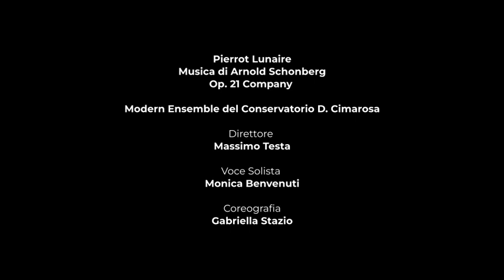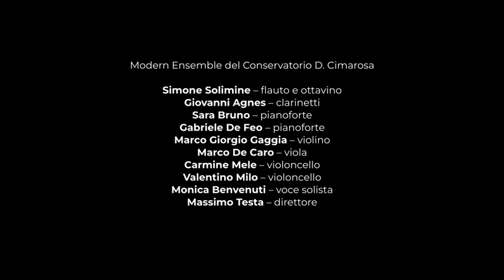Pierrot Lunaire (teaser)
Musica di Arnold Schonberg
Op. 21

21 liriche in 3 quadri, tratte dal Pierrot Lunaire di Albert Giroud
nella versione in tedesco di Otto Erich Hartleben

Modern Ensemble del Conservatorio D. Cimarosa | Direttore Massimo Testa
Voce solista - Monica Benvenuti
Simone Solimine – flauto e ottavino
Giovanni Agnes – clarinetti
Sara Bruno – pianoforte
Gabriele De Feo – pianoforte
Marco Giorgio Gaggia – violino
Marco De Caro – viola
Carmine Mele – violoncello
Valentino Milo – violoncello

coreografia di Gabriella Stazio
danzano Sonia Di Gennaro e Gabriella Stazio
luci Alessandro Messina